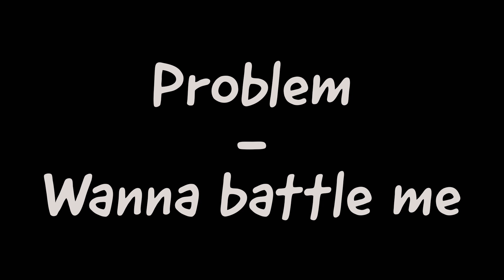Problem - Wanna battle me